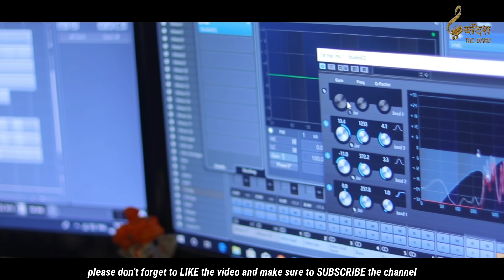Tum Hi Aana Reloaded | Cover | Saurabh | Jubin N | Ritesh D , Siddharth M , Tara S | Payal D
Song - Tum Hi Aana (Reloaded Version)
Cover - Saurabh singh
Track arrangment - Shekhar Rylan
Mixing & Mastering - Vaibhav Jai Vishwabhan
Recorded - Nexus Productions
Cinematography - Ankit Sahu
Media Partner - Kohinoor Media
Special Thanks -  Shubham Chaudhary , Aniruddh , Mohit Sir , Amit Sir & Anurag Sir

Song: Tum Hi Aana
Movie: Marjaavaan
Singer: Jubin Nautiyal
Label : SP Music

Tum Hi Aana Lyrics :

Tere Jaane Ka Gam
Aur Na Aane Ka Gam
Phir Zamaane Ka Gam
Kya Karein?
Bahot Aayi Gayi Yaadein
Magar Iss Baar Tumhi Aana
Iraade Fir Se Jaane Ke Nahi Laana
Tum Hi Aana
Koyi To Raah Woh Hogi
Jo Mere Ghar Ko Aati Hai
Karo Peechha Sadayon Ka
Suno Kya Kehna Chaahti Hai
Tum Aaoge Mujhe Milne
Khabar Ye Bhi Tum Hi Laana

Instagaram

I'm on Instagram as @saurabh_singh_offiicial. Install the app to follow my photos and videos.